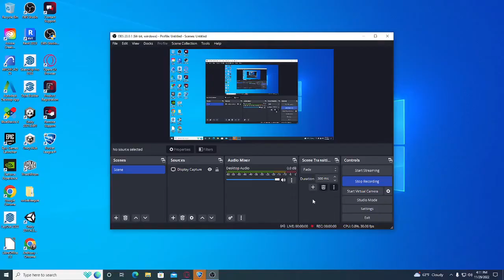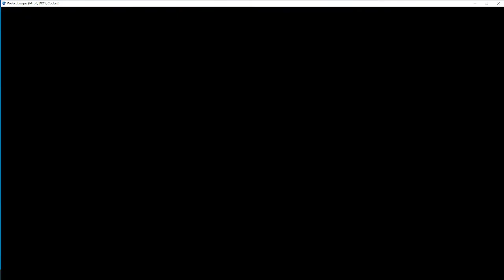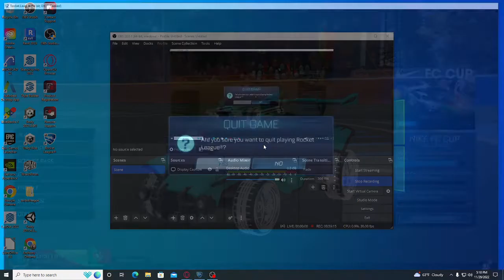Last video of the Season!